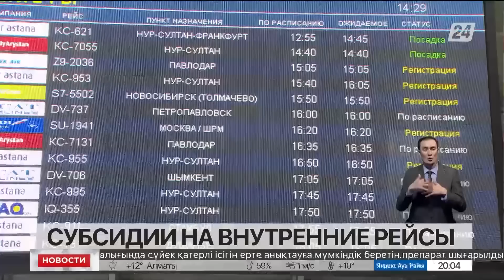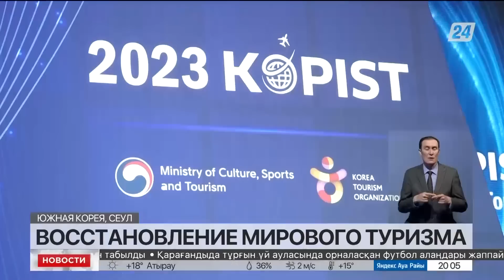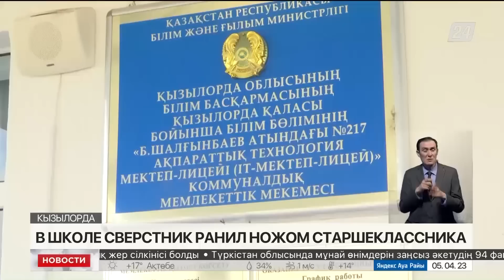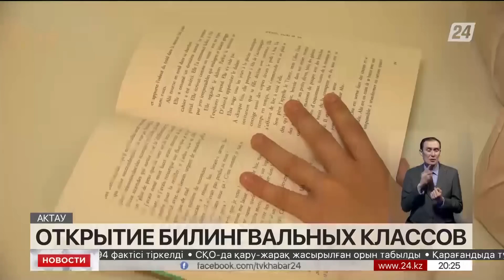Выпуск новостей 20:00 от 05.04.2023